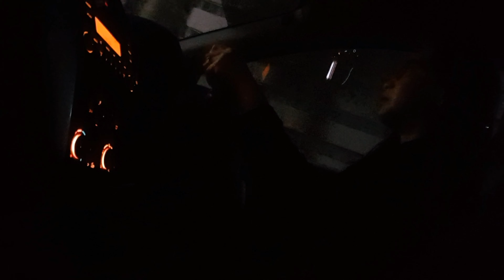BUHAY OFW SA UAE-MIDDLE EAST l FILIPINA LIFE IN ABUDHABI l JUST LOISY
BUHAY OFW SA UAE-MIDDLE EAST
l FILIPINA LIFE IN ABUDHABI l JUST LOISY

Guys i am sharing you one problem i encountered during my stay in  UAE where i had really hard time to survived. I hope i can give you ideas and tip for those who works in the middle east and meeting new friends.